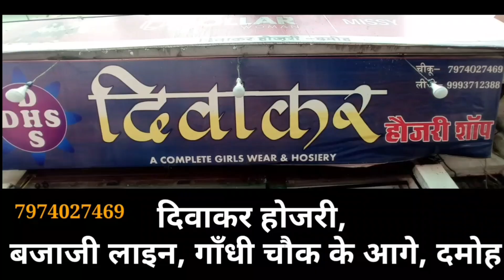damoh भारी बारिश-अनन्त चतुर्दशी के पूर्व देखते ही देखते सुनार नदी में विसर्जित हुई गणेश प्रतिमा